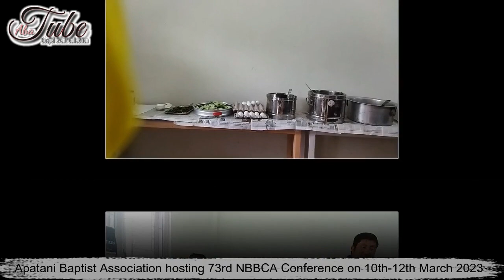1st Day of Social Work for NBBCA Conference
A mass social work was conducted on 4th March 2023 for 73rd North Bank Baptist Christian Association which will be held on 10th - 12th March 2023. The conference will be hosted by Apatani Baptist Association @ ABA Mission Compound/ Immanuel Baptist Church Abulyang. ZIRO